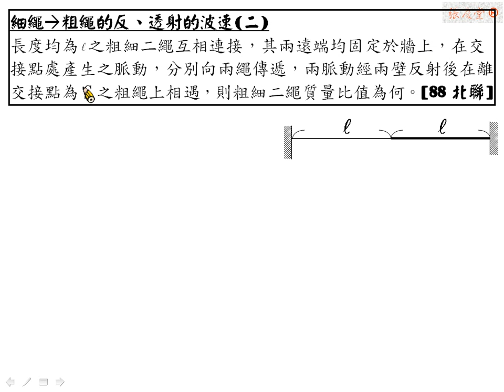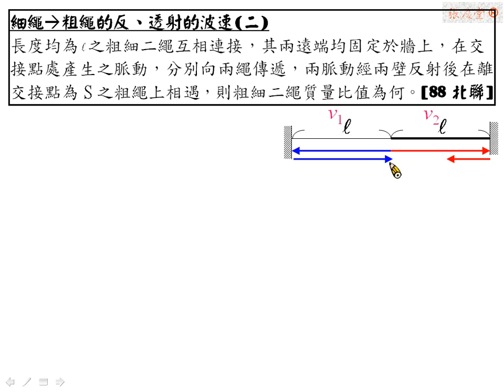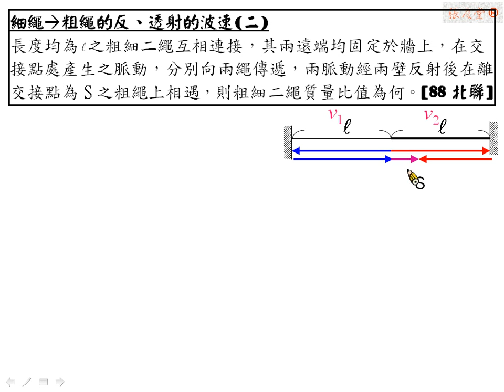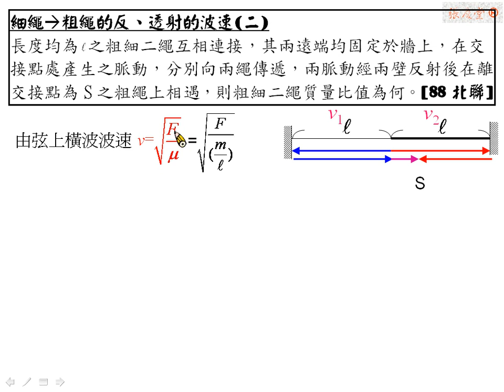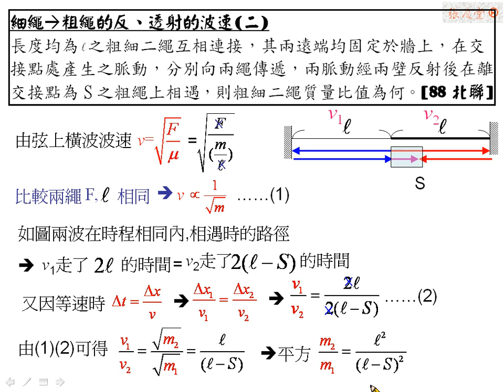[物理教學影片]範例:弦上橫波的反透射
長度均為L之粗細二繩互相連接，其兩遠端均固定於牆上，在交接點處產生之脈動，分別向兩繩傳遞，兩脈動經兩壁反射後在離交接點為S之粗繩上相遇，則粗細二繩質量比值為何。[88北聯]